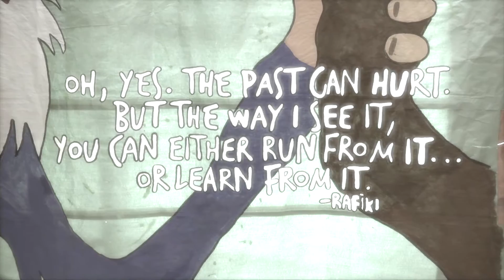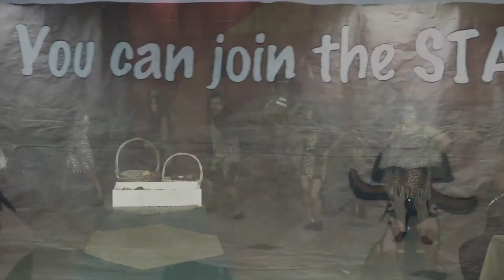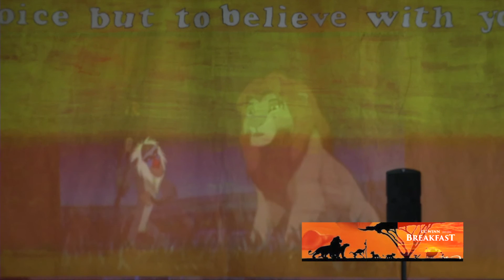CC WINN BREAKFAST 2015 2016